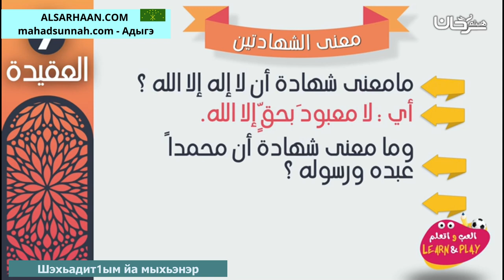Шэхьадит1ым йа мыхьэнэр معنى الشهادتين